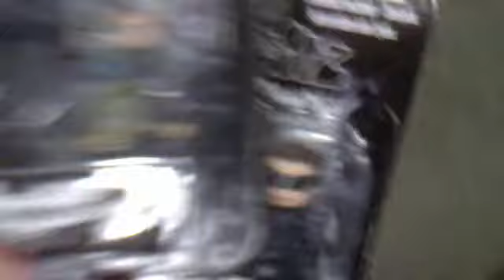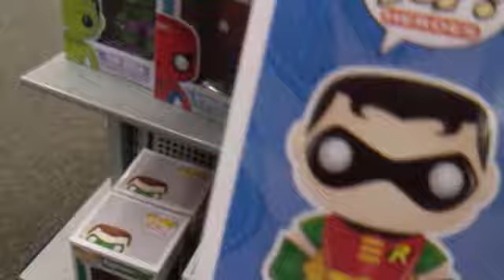The Dark Knight Rises - New Batman Merchandise At Barnes & Noble Bookstore Part (5)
We were at Barnes & Noble Bookstore with our mom and i was looking at more new Batman stuff that they had while i was there with my sister. Make sure to subscribe, Comment, Like, Favorite, And rate, And make sure that you tell me what you think in the comments below and you will get to see more Batman videos that i will be making very soon!!